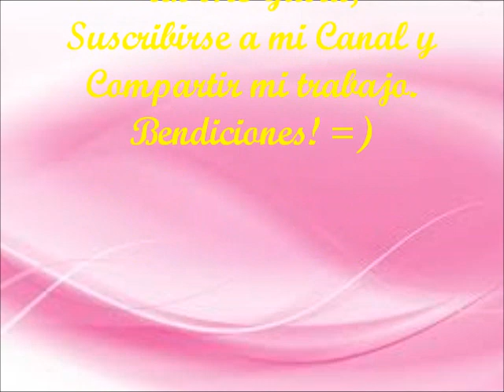Pintura en tela Niña Uva Parte 1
En este video te muestro como pintar el bello rostro de una niña uva
PARA QUIENES GUSTEN BAJAR LOS DISEÑOS